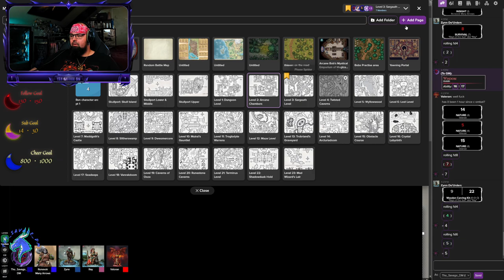Lost Mines and the Mad Mage Ep 38: The Drow and the Jail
Featured Music:
Tombs by ASKII
and

Featured players:
(Zynn) @zekwas2740
(Ray) @Sn0w._.Bubble
(Valeran) John,
 (Renavok) Maddy

Catch me live at for BG3, D&D and other gaming content